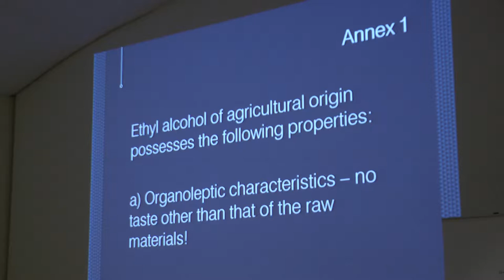Influences of Different Base Spirit on Gin, Charles Maxwell, Thames Distillers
The Gin Guild | Influences of different base spirit on gin with Charles Maxwell  | Ginposium 2016